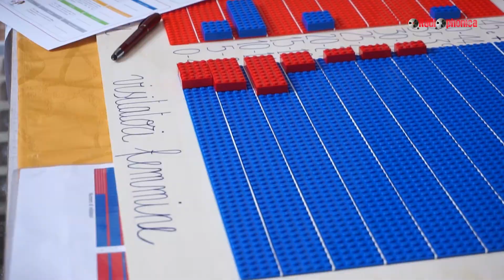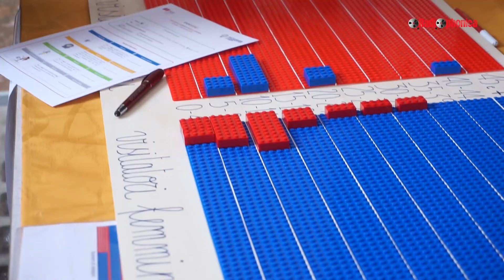Sharper 2019 | Maurizio Oliviero, Dip. Giurisprudenza (UniPg)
SHARPER è il nome di uno dei 9 progetti italiani sostenuti dalla Commissione Europea per la realizzazione della Notte Europea dei Ricercatori nel 2018 e nel 2019 e significa SHAring Researchers’ Passions for Evidences and Resilience.
Ha l’obiettivo di coinvolgere tutti i cittadini nella scoperta del mestiere di ricercatore e del ruolo che i ricercatori svolgono nel costruire il futuro della società attraverso l’indagine del mondo basata sui fatti, le osservazioni e l’abilità nell’adattarsi e interpretare contesti sociali e culturali sempre più complessi e in continua evoluzione.
SHARPER si è svolto il 28 settembre 2018 e tornerà 27 settembre 2019 nelle città di Ancona, Cagliari, Caserta, Catania, L’Aquila, Macerata, Napoli, Nuoro, Palermo, Pavia, Perugia, Triesteper raccontare la passione, le scoperte e le sfide dei ricercatori di tutta Europa attraverso mostre, spettacoli, concerti, giochi, conferenze e centinaia di altre iniziative rivolte al grande pubblico.
SHARPER è coordinato dalla società di comunicazione scientifica Psiquadro in collaborazione con un consorzio di partner che comprende l’Istituto Nazionale di Fisica Nucleare (INFN), l’Istituto Nazionale di Astrofisica (INAF), l’Università di Palermo, l’Università degli Studi di Perugia, l’Università Politecnica delle Marche, il museo Immaginario Scientifico di Trieste e il centro di ricerca Observa Science in Society.
Il progetto coinvolge  oltre 100 partner nazionali e internazionali, tra cui enti culturali, comuni, istituti di ricerca, università, imprese e associazioni culturali che in ogni città costruiranno un ricco programma di appuntamenti trasformando strade, piazze, musei, teatri in laboratori nei quali ognuno potrà fare esperienza di cosa significhi essere ricercatore.
Ai nostri microfoni: Maurizio Oliviero del Dip. Giurisprudenza dell'Università degli Studi di Perugia